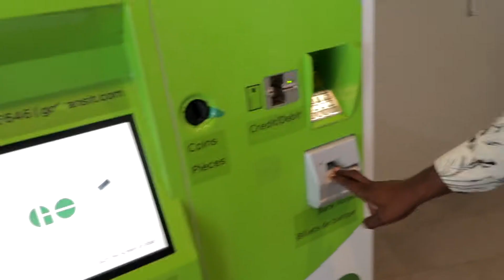CARIBANNA 2017! [EP49/100]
Hey everyone it’s Clay checking back in with episode 49 of the 100 day streak. I hope you guys enjoy what you see today and if you do please give that like button a slap. Leave any comments or suggestions for the channel in the comment box below, and if you have yet to already hit that big red subscribe button to stay in the loop with the daily Vlogs :)